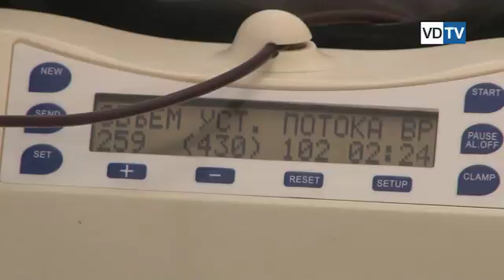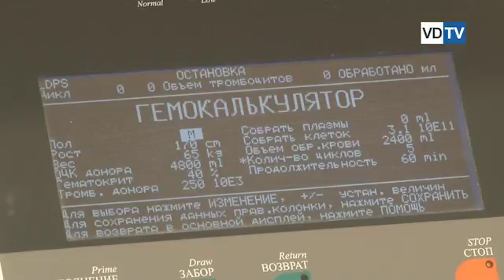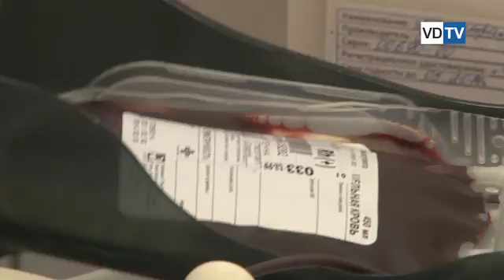Волгоградские депутаты приняли участие в акции ко Всемирному дню донора крови